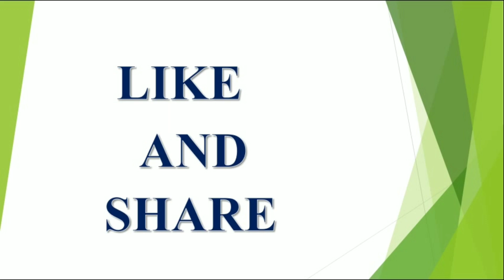Makara Rasi Phalalu Weekly July 2020 In Telugu || Vaara Phalalu || Capricorn Zodiac || V Prasad...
2020 ,వి ప్రసాద్ హెల్త్ టిప్స్ ఇన్ తెలుగు , V Prasad Health Tips In Telugu, Mesha Rashi (Aries Horoscope)